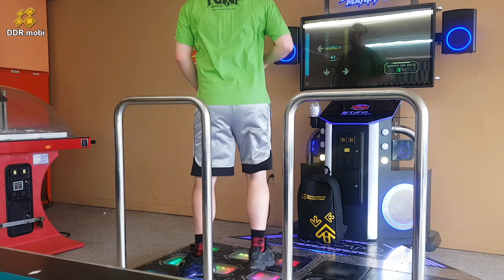Flash In The Night (BSP 5★)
Welcome to Dance Dance North!